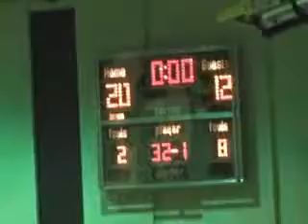Palmer vs. Chugiak: 1st Half